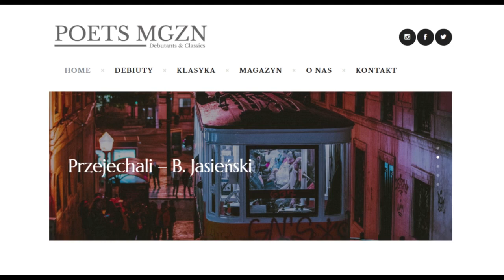Audio-Wiersz | Przejechali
Bruno Jasieński, But w butonierce (tomik), Przejechali